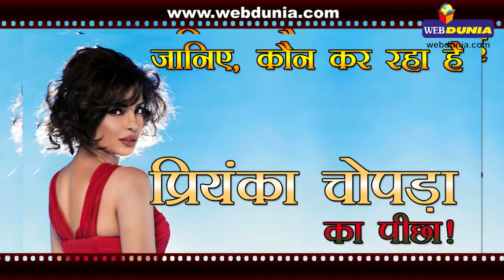जानिए, कौन कर रहा है प्रियंका चोपड़ा का पीछा!